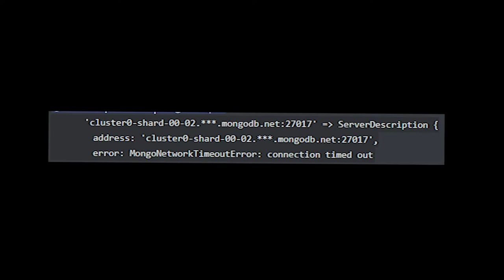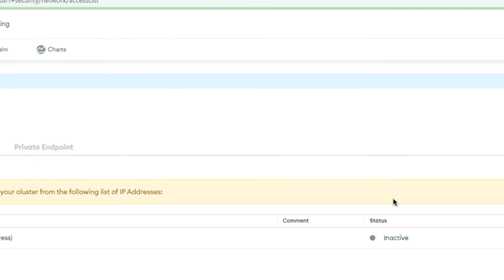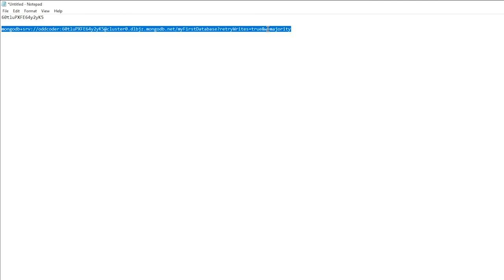How to Make a MongoDB Token for Free | Odd Coder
This video is about how you can create a MongoDB token for free.

0:00 - Introduction
0:19 - How to create mongoDB token
2:03 - Outro